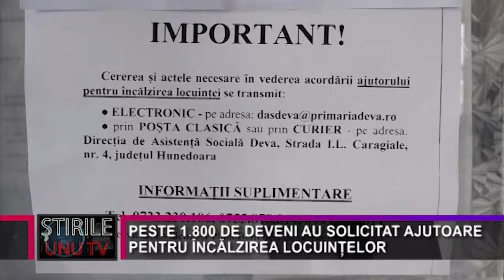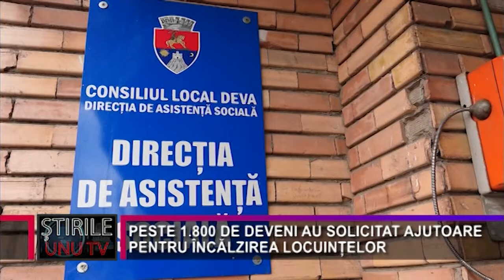PESTE 1.800 DE DEVENI AU SOLICITAT AJUTOARE PENTRU ÎNCĂLZIREA LOCUINȚELOR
Pentru a primi un astfel de ajutor, persoanele care pot beneficia de el trebuie să depună o cere până în data de 20 a lunii în curs. Astfel, cererile depuse după data de 20 ianuarie  vor fi evaluate și soluționate începând cu luna februarie.  Informații suplimentare se pot obține la numerele de telefon , 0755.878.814 sau 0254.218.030 / Tasta 1, de luni până joi, între orele 8:00-16:30 sau vineri, în intervalul orar 8:00-14:00.